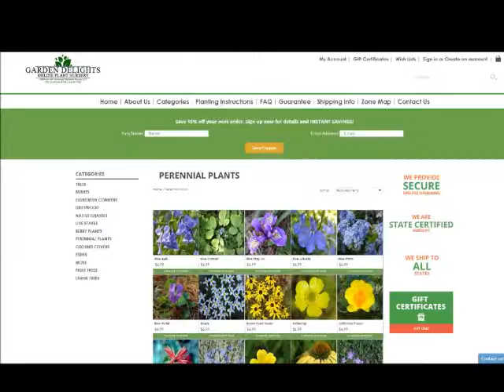Perennials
You can purchase a perennial that will be right for your garden for incredibly low prices. We have Cone flowers, Blue Flag Irises, Hepatica, and many more. for these and more perennials